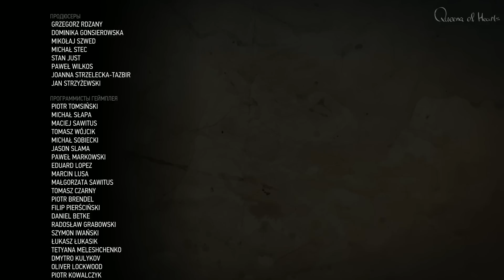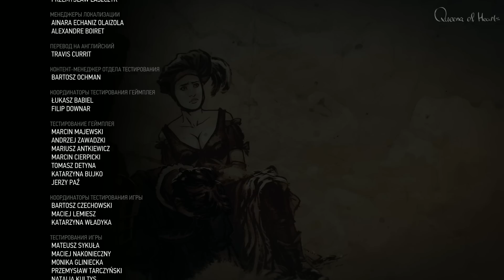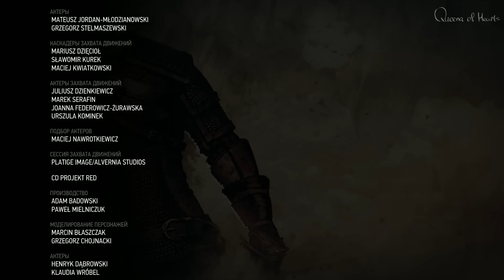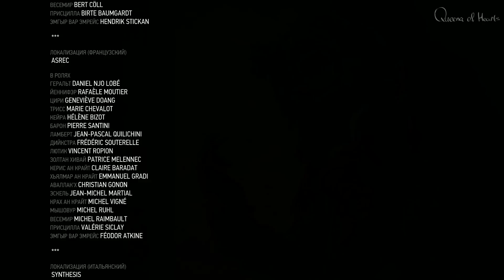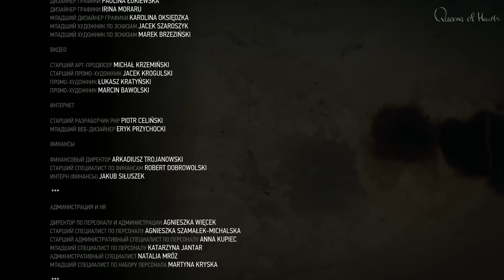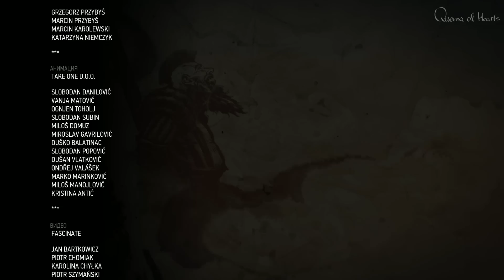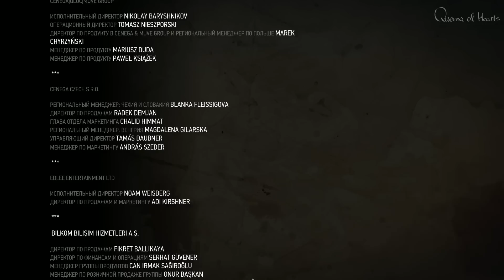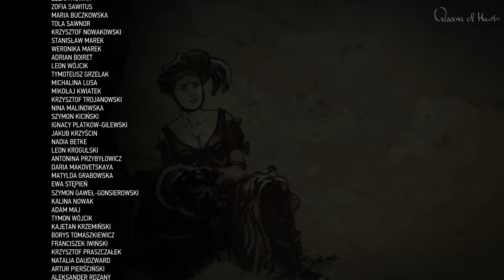ВЕДЬМАК3 Дикая Охота полное прохождение игры【Самый правильный ФИНАЛ】●133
Прохождение игры  Ведьмак 3: Дикая Охота  на русском языке с женскими комментариями.Описание: The Witcher 3: Wild Hunt – это мультиплатформенная компьютерная ролевая игра, разработанная польской компанией CD Projekt RED. Как и все прошлые части серии (воссозданной по мотивам книжной вселенной “Ведьмак” под авторством именитого писателя Анджея Сапковского), Wild Hunt повествует о ведьмаке Геральте – седовласом охотнике на монстров, на чью долю выпадает множество опасных приключений.

История, предложенная в The Witcher 3: Wild Hunt, уже не зациклена на одном сюжетном узле, как в прошлых частях The Witcher. Во-первых, Геральту есть чем заняться на просторах лишенного каких бы то ни было границ мира. Случайно взятый побочный квест, который Геральту предстоит выполнить, может раскрутиться чуть ли не в отдельную линию повествования. Во-вторых, многое в Wild Hunt закручено вокруг Нильфгаардского нашествия, и только от действий самого Геральта зависит, увенчается ли оно успехом или же нет. Да, это одна из сюжетных линий, но лишь на ней игра не строится, и это, собственно, в-третьих – в Wild Hunt Геральт уже не выполняет чьих-либо приказов, он действует сам по себе и преследует только лишь свои цели. В отрыве от вторжения Нильфгаарда он занимается поисками своей возлюбленной, а также старается избежать встречи с Дикой Охотой. Следует отметить, что вся сюжетная связка отнимет у игрока более пятидесяти часов игрового времени, а если задастся целью выполнить все побочные квесты, то временная планка увеличится до ста часов.

Ведьмак 3 прохождение
Ведьмак 3 walkthrough
Ведьмак 3 обзор
Ведьмак 3 review
прохождение Ведьмак 3
walkthrough Ведьмак 3
review Ведьмак 3
обзор Ведьмак 3
Ведьмак 3 прохождение
Ведьмак 3 walkthrough
Ведьмак 3 обзор
Ведьмак 3 review
прохождение Ведьмак 3
walkthrough Ведьмак 3
review Ведьмак 3
обзор Ведьмак 3
Ведьмак 3 прохождение
Ведьмак 3 walkthrough
Ведьмак 3 обзор
Ведьмак 3 review
прохождение Ведьмак 3
walkthrough Ведьмак 3
review Ведьмак 3
обзор Ведьмак 3
Ведьмак 3 gameplay
Ведьмак 3 playthrough
Ведьмак 3 final
Ведьмак 3 финал
Ведьмак 3 clip
Ведьмак 3 скачать
Ведьмак 3 download
Ведьмак 3 horror
Ведьмак 3 хоррор
Ведьмак 3 сюжет
Ведьмак 3 letsplay
Ведьмак 3 летсплей
Ведьмак 3 без комментариев
Ведьмак 3 playthrough
Ведьмак 3 за последний час
Ведьмак 3 сегодня
Ведьмак 3 на этой неделе
Ведьмак 3 в этом месяце
Ведьмак 3 в этом году
Ведьмак 3 trailer
Ведьмак 3 трейлер
ТРИСС
ЦИРИЛЛА
Финал